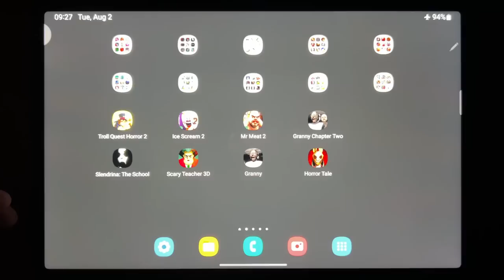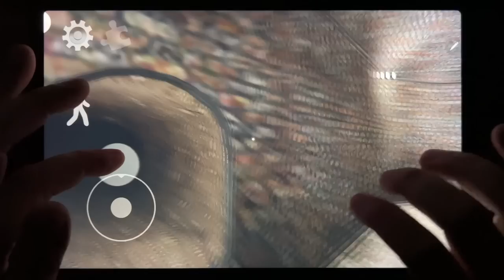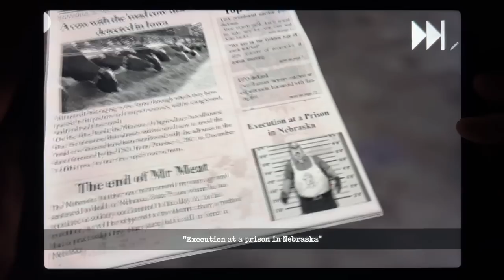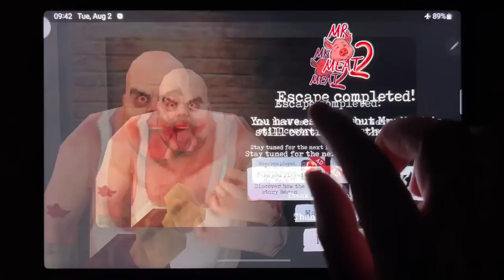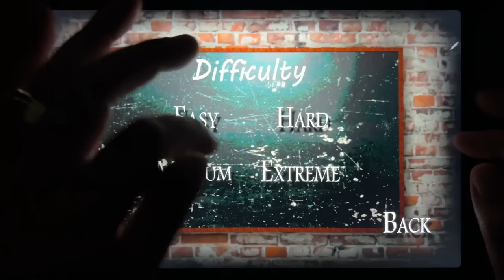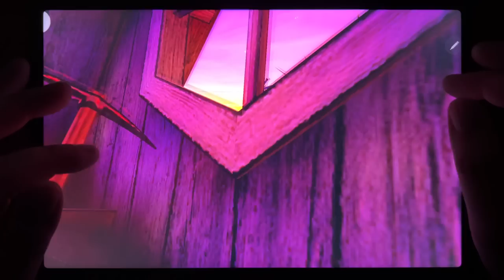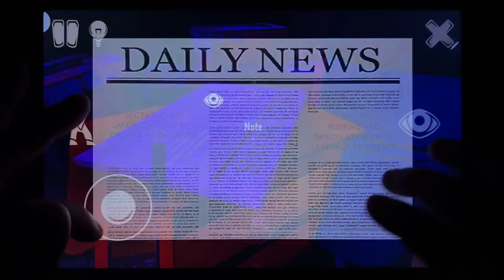Troll Quest Horror 2, Ice Scream 2, Mr Meat, Granny Chapter Two, Slendrina The School...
Troll Quest Horror 2, Ice Scream 2, Mr Meat, Granny Chapter Two, Slendrina The School, Scary Teacher 3D, Granny, Horror Tale